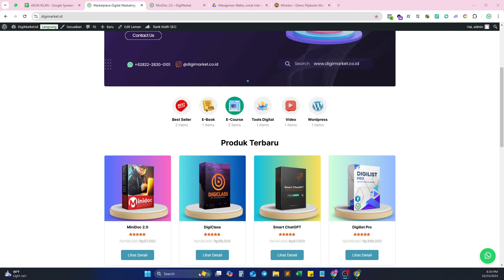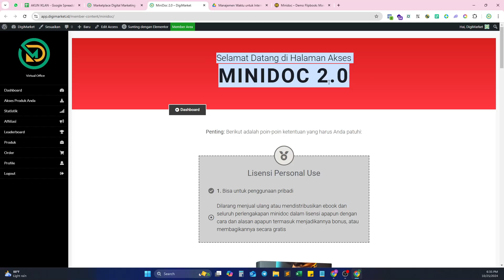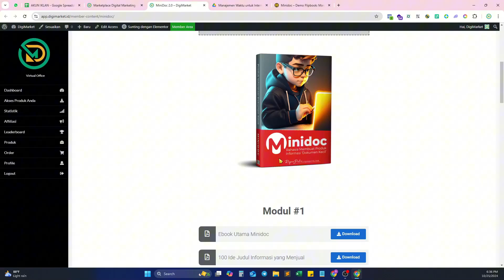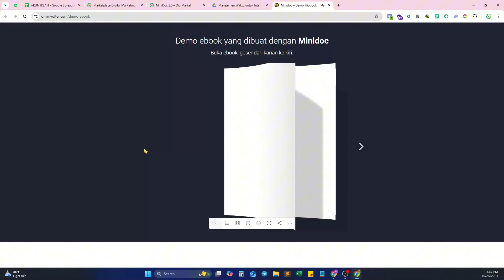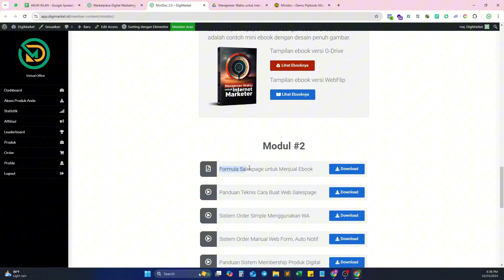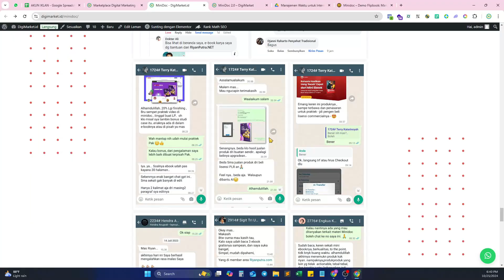APA AJA SIH ISI DALEMAN MINIDOC 2.0❓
▶️ Lihat Selengkapnya Disini